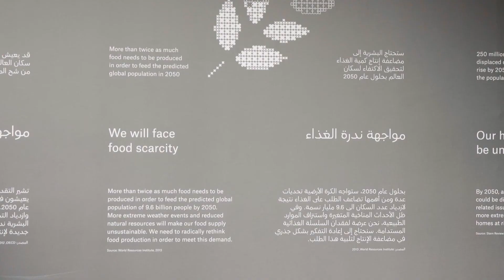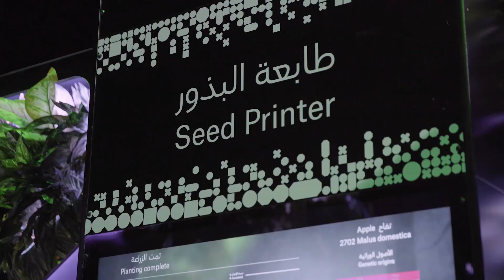UXies 2017 Bronze Winner - Museum of the Future: Climate Change Reimagined by Tellart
Climate Change Reimagined was an interactive & immersive exhibition at the World Government Summit in Dubai, UAE.

“The Museum of the Future: Climate Change Re imagined marks the fourth year international design firm Tellart, in partnership with the Dubai Future Foundation and the UAE Prime Minister’s Office, have opened the exhibition at the annual World Government Summit in Dubai. The latest edition of the Museum of the Future addresses the reality of climate change. It presents a future where we have not only survived the challenges of climate change in the mid-21 st century but have thrived. The exhibit underlines the inevitability of major environmental change and the importance of adapting proactively. It proposes three new ideas for how we can deal with the consequences of climate change, unveiling imaginative approaches for how countries can adapt to climate change and lead the future.

This year, the exhibition is set in 2050 and explores a future where society has not only survived the challenges of climate change but reversed the devastating impacts and even thrived, offering life-enhancing solutions for all of humanity. Widely-acknowledged consensus shows that global warming poses a grave and urgent threat to humanity, perhaps most clearly articulated in the disturbing level of temperature increase known by scientists as the “human extinction threshold”. During development, Tellart and the Dubai Future Foundation collaborated with climate change experts to understand and characterize the difficult challenges that lie ahead. The resulting exhibition re-imagines the three biggest factors contributing to humanity’s ecological footprint – global industry, agriculture, and urbanism – as a means to radically innovate the way we live on Earth.

By considering this innovation as an exciting economic opportunity, the exhibition transformed our future towards one of sustainability, adaptability, and resilience while at the same time addressing the three basic human needs of food, shelter, and water.”